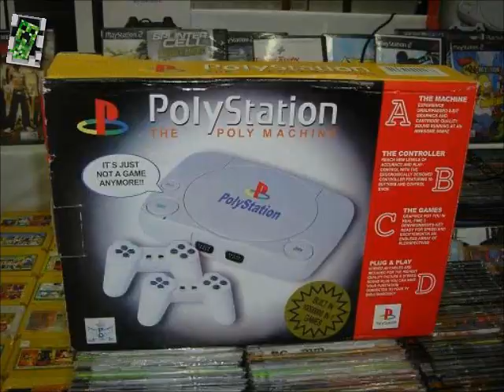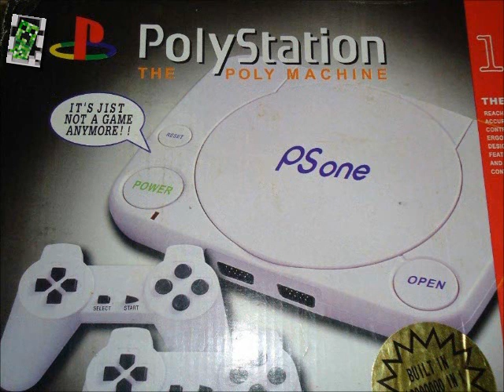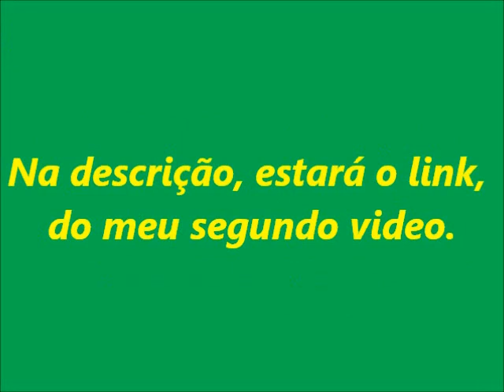Apresentação - Falando um pouco da história dos video games 1 de 2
~Vcs podem ler aqui, para saber os nomes, das músicas ~
OBS - Fiz uma homenagem ao video game, para todos que
gostam. E comente do que achou, e avaliem o video joinha.
Para receber novos conteúdos.
Músicas que tocaram no video:
Hot Butter - Popcorn - Synthesia
Dragon Ball Z - We gotta power Instrumental by Wyllz Milare
SLDGHMR - Catch Fire (Feat. 009 Sound System)
-Meus videos anteriores -
Video do minecraft. Eu ensinando á como instalar o too many
Esse é um video especial do canal, um video clipe em homenagem
Participe da comunidade, vejam as novidades na
página abaixo: